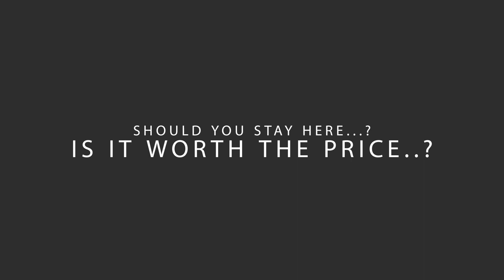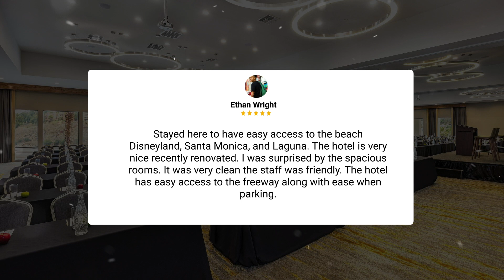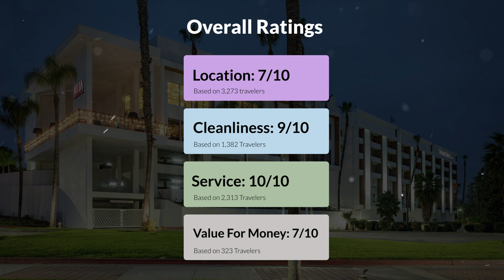Doubletree By Hilton Pomona Hotel Review - Is This California Hotel Worth It?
In this video, we reviewed the Doubletree By Hilton Pomona based on its price, quality, value for money, and more. We also gave it ratings based on the travel type and more.

 Additionally, we'll provide you with insights into the nearby attractions and activities that you can enjoy during your stay at Doubletree By Hilton Pomona. Whether it's exploring the local culture, sightseeing, or shopping, we've got you covered.